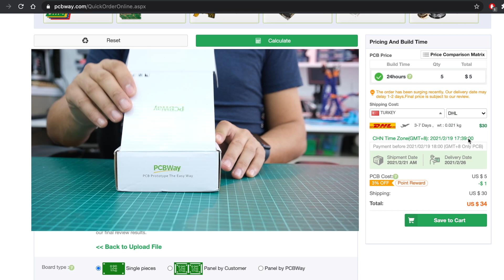Parmak Şıklatarak Maytap Yakmak | ATtiny13A | PCBWay | DIY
Elektronik olarak Arduino gibi kartlarla mum, maytap gibi şeyleri yakmayı seviyorum. Bu videoda parmak şıklatarak maytap yakmanın detaylarını anlattım. Bundan sonra sürpriz yaparken bunu da aklınızda bulundurun :)